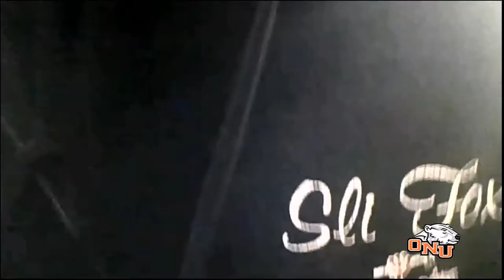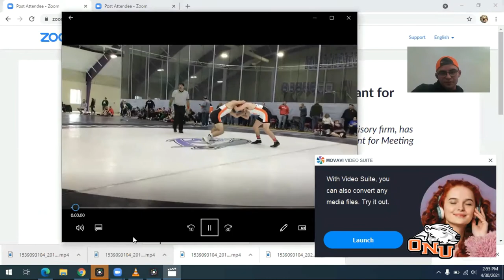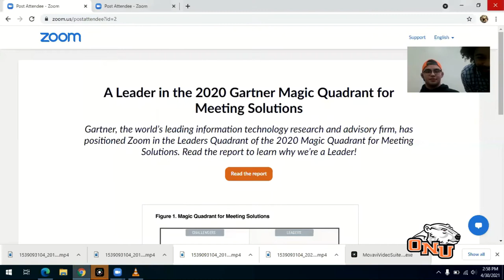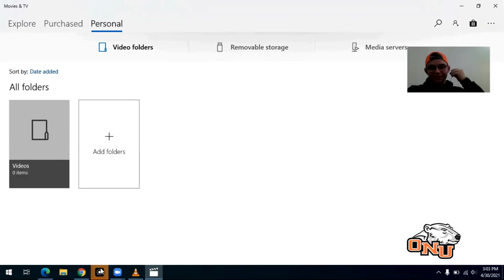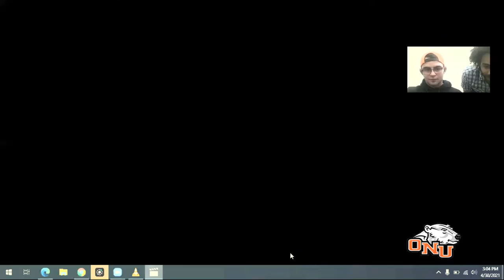2021 Rhett Roeder Senior Podcast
The last of the Mohicans, Rhett Roeder, gives his thoughts on the his college experience. As a graduating senior Rhett in no longer under our thumbs as coaches. He's a few weeks away from using his degree for the job he lined up for after college. Take a moment and get things from Rhett point of view as he talks about the things he'll miss, how the program has helped him,  and other memories I'm sure he'll enjoy over decades to come.
Congrats on everything you've accomplished Rhett. ONU is proud to have had to as a Polar Bear!
ONU Wrestling team  and Coaches